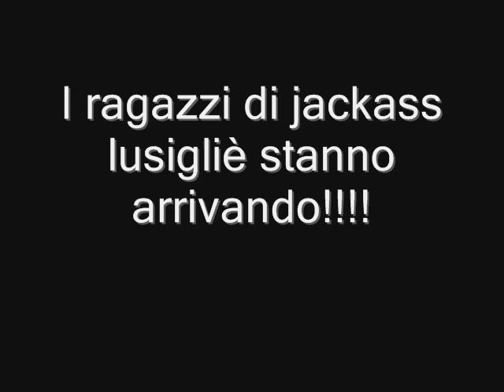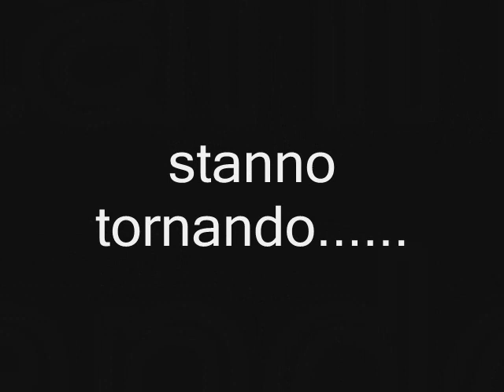Jackass II ''il devasto'' promo film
Introduzione del fil in uscita